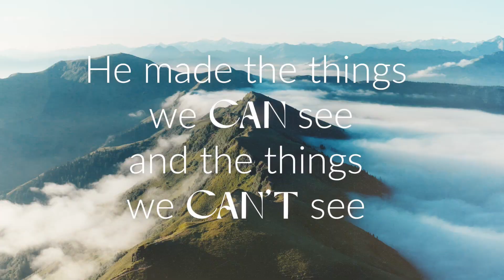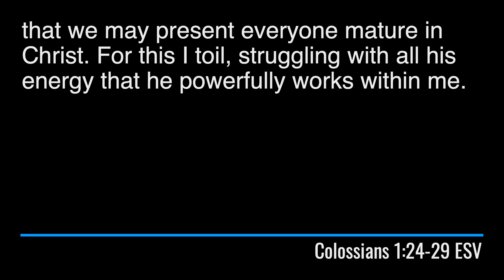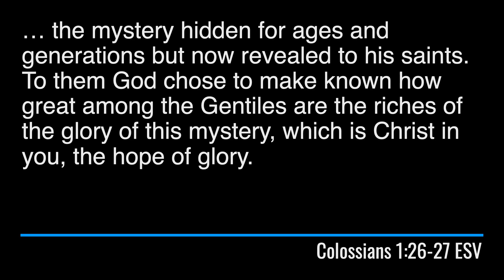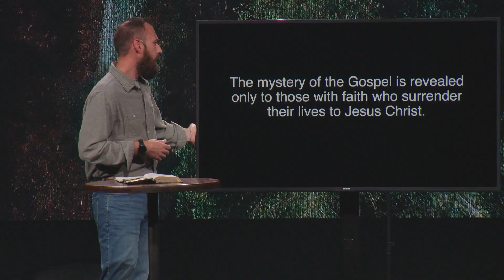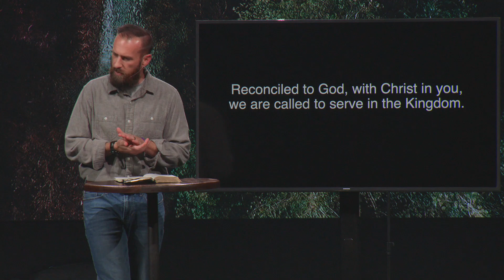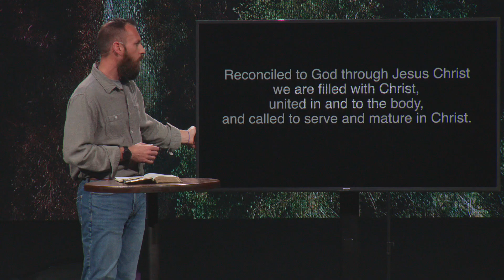COLOSSIANS - TREASURE OF THE GOSPEL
Series: COLOSSIANS
Title: TREASURE OF THE GOSPEL
Week: 4
Teacher: DR KEVIN MILLER

SYNC ID
MB01ZNLMW0IOKPO
MB01HBDGB1PBRS
MB01CIAD4NR5DKU
MB01QUWBNLPNZNA